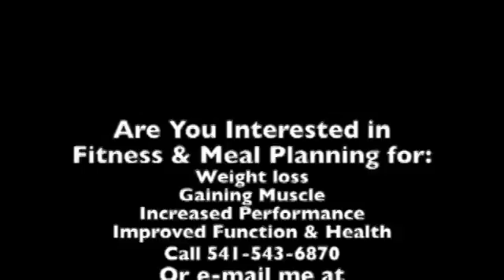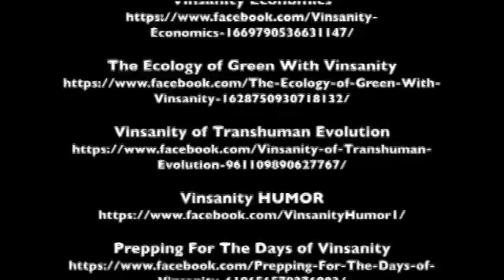Stefan Strek - PART II: Candidate Running for U.S. Congress 4th District of Oregon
Stefan Strek: Candidate Running for U.S. Congress 4th District of Oregon. Stefan's bid for Peter DeFazio's Seat is not a pie in the sky, a last-minute dream. He has been preparing for over a year.
Check Out My YouTube Video Outlining My Mission Statement, What Life Experiences Compels Me To Achieve These Goals & The 45-Days I Will Fast Of Which 31 Of Those Days Will Be Spent Locked Into A sensory Deprivations Tank As A Fundraiser.
If you are interested in the book "Extreme Friendship"
If you are interested in the book: "Adventures In Marine Biology"
If you are interested in the book "A United Postal Disservice Story" of "A Postal Story”
If you are interested in the book: "What Do You Say To A Naked Congressman"
If you are interested in the book: "An Evolutionary Argument In Favor of Keto-Adaptation"
If you are interested in the book: "MR. GRANITE: My Dread of Kathy’s Father" Click on:
If you are interested in the book: “ONE DEGREE FROM KEVIN BACON: A Good-Fellow’s Footloose Daughter" Click on:
If you are interested in the book: "THE BRUTALITY OF TREE PLANTING: Working with Convicts & Illegal Aliens" Click on:
If you are interested in the book: "ZEN & THE ART OF RESISTANCE TRAINING: 2ND Edition" Click on:
If you are interested in the book: "ZEN & THE ART OF RESISTANCE TRAINING- HYBRIDIZED GERMAN TENS" Click on:
If you want to check out all of my other books,
REMEMBER, ALL OF THE PROCEEDS WILL GO TOWARDS ATTAINING AFFORDABLE HOUSING FOR PEOPLE ON PEOPLE WHO ARE HOMELESS OR ON LIMITED INCOMES, OR TOWARDS VARIOUS CHARITIES!